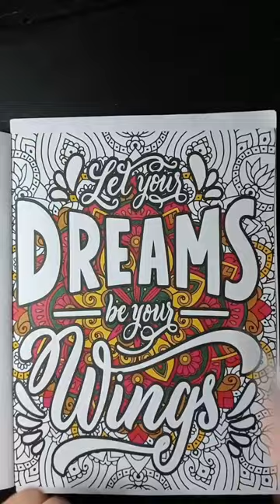✨Let your Dreams be your Wings✨